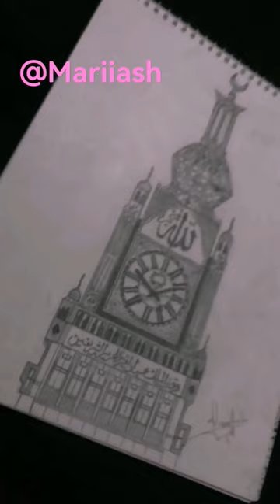makkah clock tower sketch ❤️